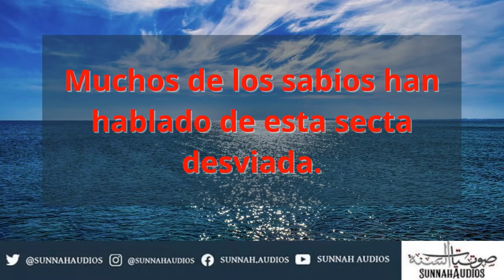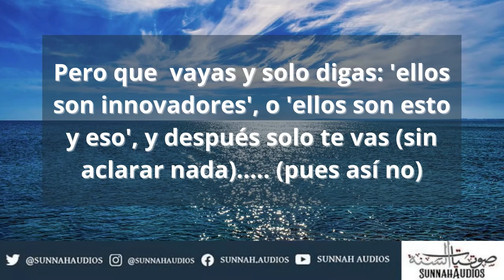Yama'at Tabligh son desviados, aconséjalos con conocimiento - Shaikh Abdullah al-Bukhari -حفظه الله